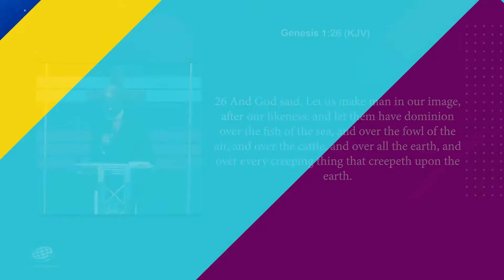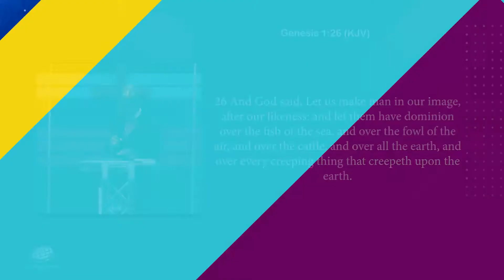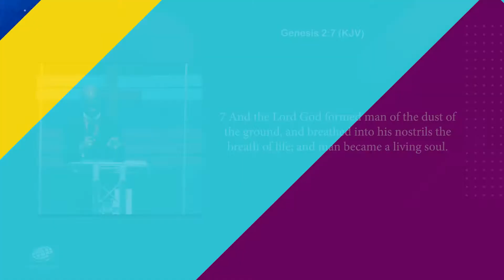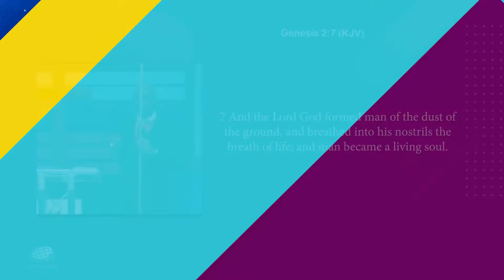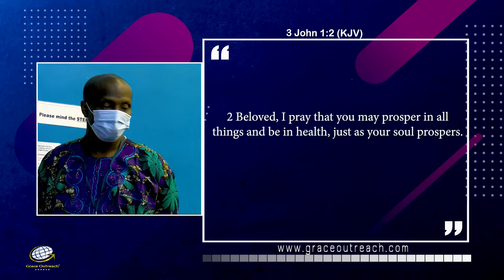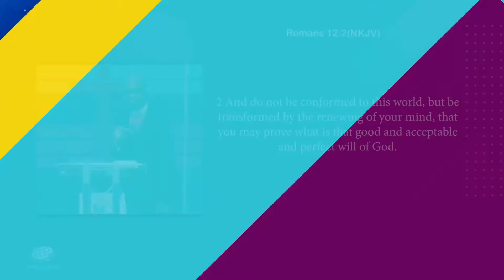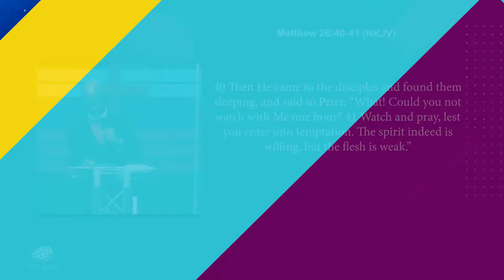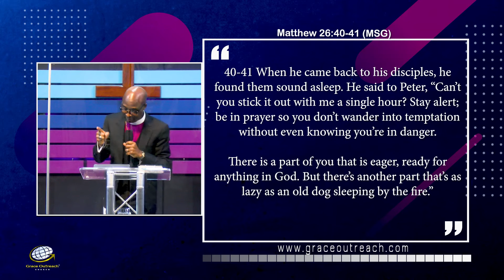The Preciousness of Your Soul | Paul Fadeyi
In a continuation to last week's message, Bishop Paul Fadeyi explains deeper, the importance of Christians in guarding their soul.  Bishop used a well know verse of scripture where Jesus commanded His disciples to watch and pray in other to further drive home the point on the battle for our soul.

Watch this excerpt and be blessed.

Don't forget, we're live on YouTube every Sunday for our worship service at 11am.